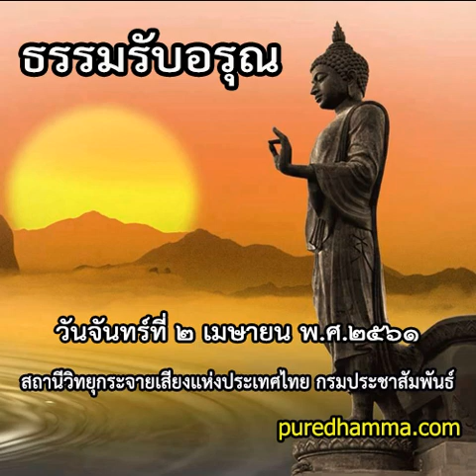ธรรมรับอรุณ ๒ เมษายน ๒๕๖๑